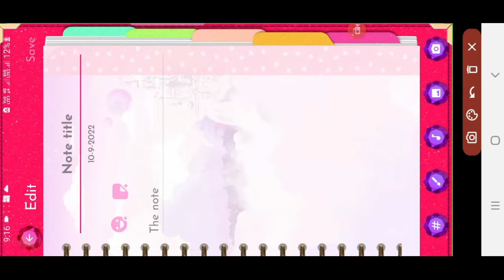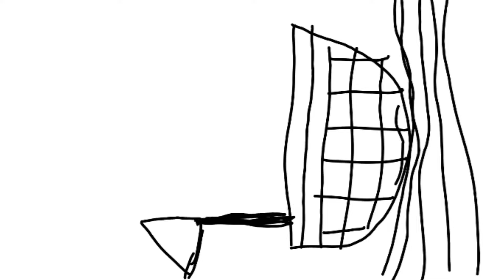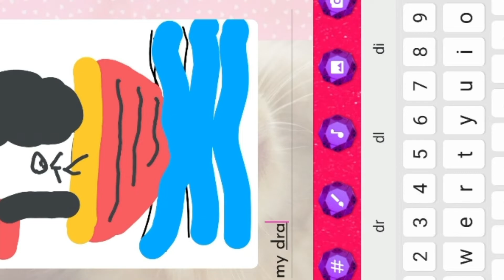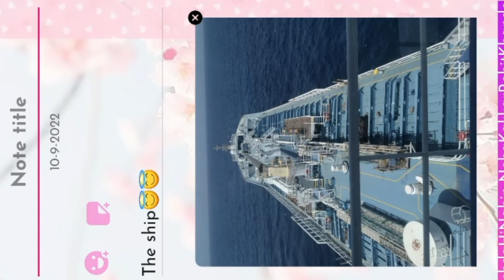How to decorate Unicorn dairy/ how to use Unicorn diary game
vairalvideo # Unicorn diary
 how to play the game Unicorn diary
 Unicorn diary game playing
what is a process of Unicorn Dairy game playing
 game playing Unicorn dairy
 how to decorate our diary in mobile
 how to decorate our personal diary in in one app
 how to make our personal diary in phone
 what is Unicorn diary game
 what is a process that we use to decorate a personal diary
how to decorate diary
 decoration diary for kids
 decoration diary for girls
 decoration diary for boys
 Unicorn decoration diary
 Unicorn diary
 how to make drawing in Unicorn diary
 how to use Unicorn diary
 how we can change the password of Unicorn diary
how to write in Unicorn diary
 How to paste wallpaper in Unicorn diary
 how to change wallpaper on unicorn diary

cartoon video
children cartoon video
Chhote bacchon ko dekhne ke liye cartoon video kaise banaya jata hai
 cartoon video kya hai
cartoon animation kaise karen
cartoon animation video Kaise banaen
animation video Kaise banaen
cartoon animation for child
animation for kids
cartoon animation for kids
how to creation for animation video how to create an for cartoon video
how to cartoon for kids video